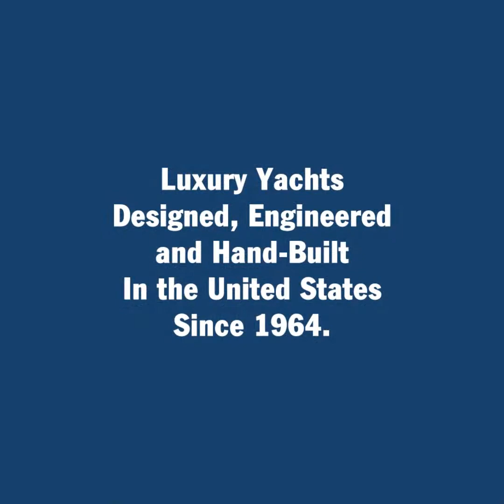Westport Yachts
Westport Yachts - Luxury yachts designed, engineered and hand-built in the United States since 1964.

Exceptional boat building technology and the highest standards of yacht luxury. A custom fulfillment of the owner’s standards of style and taste. On Time, On Budget As Promised.

Each Westport is a custom fulfillment of the owner’s standards of style and taste.

Luxury yacht builders since 1964, Westport Yachts delivers an experience of yacht ownership and cruising enjoyment founded upon exceptional boat building technology and the highest standards of yacht luxury. Westport offers a range of series-built composite motor yachts, an area of specialization that presents a number of significant advantages to the owner, and provides the best assurance of complete enjoyment.

Westport’s philosophy as a yacht builder is comparable to that of the aviation industry, a sector where quality is absolutely essential.